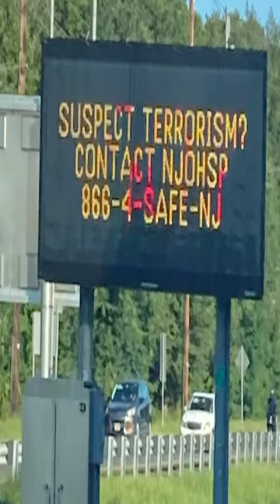Scary Signs Across New Jersey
Scary signs have been popping up all across New Jersey, could this have to do with the current events happening in the world and the october 4th alarm?